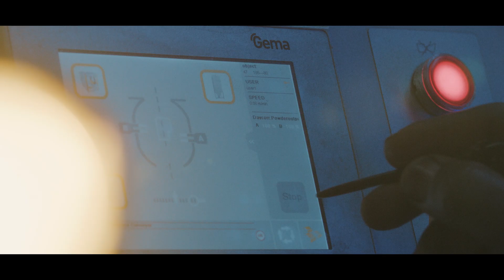Embrace the Power of Innovative Engineering with Tranos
At Tranos, we are dedicated to expanding the horizons of engineering excellence. Our commitment reflects in our exceptional product line, including Enclosures, Cable Trays and Ladders, Electrical Panels, Gaskets, Warehouse Storage Systems, Generators etc.
Enhance your project by teaming up with us today.